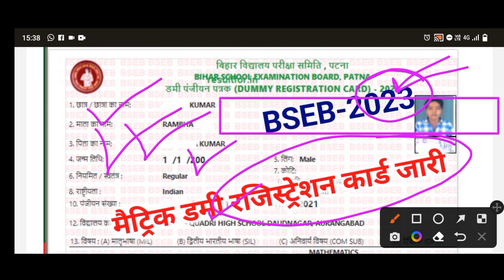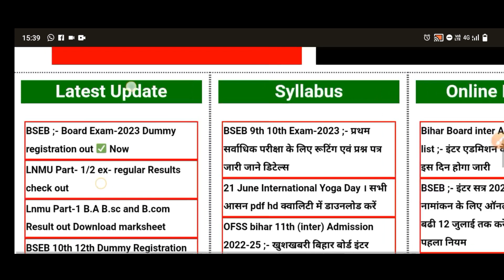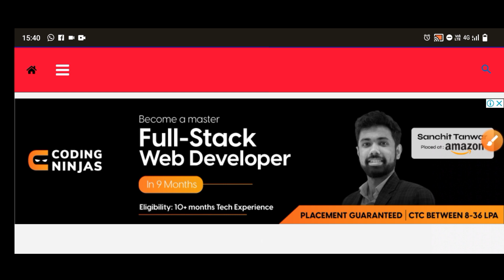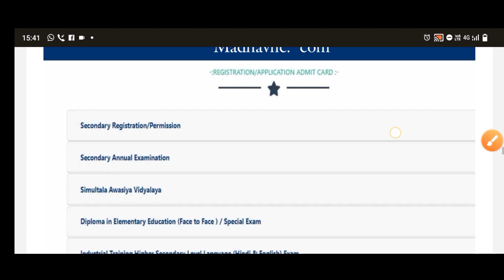Bseb class 10th 12th dummy registration download kaise kare || बिहार बोर्ड मैट्रिक इन्टर डमी पंजीयन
अलसकथा

ncert math ex
respiration
जीव विज्ञान पाठ-2
respiration